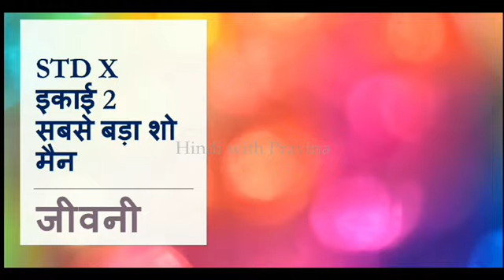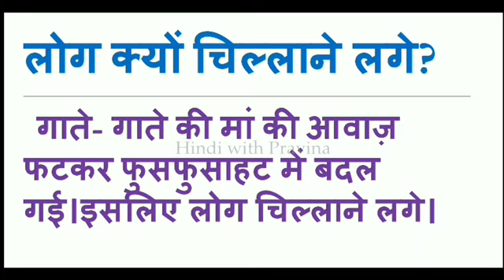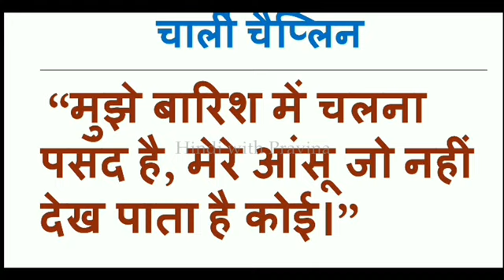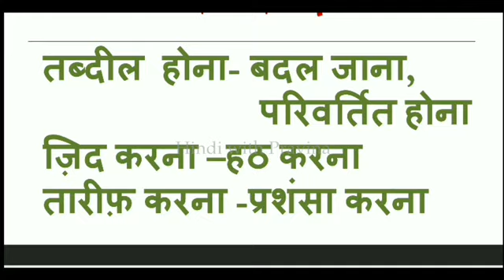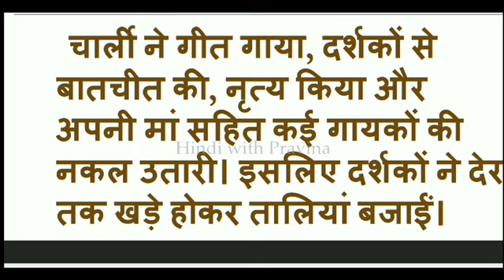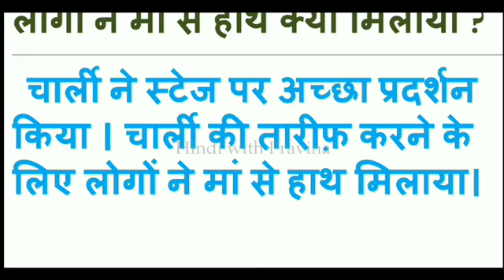SSLC Hindi Focus Area Sabse Bada Showman Important Question Answer in Malayalam / SSLC Hindi Exam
ഹിന്ദിയിൽ A+ ഉറപ്പിക്കാം
SSLC HINDI Focus Area Unit 2 Sabse Bada Showman सबसे बड़ा शो मैन